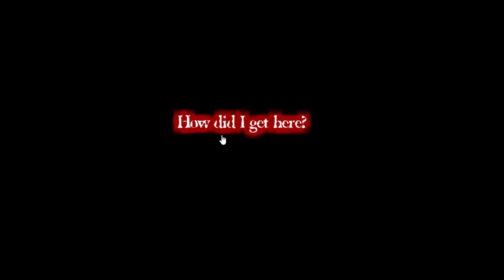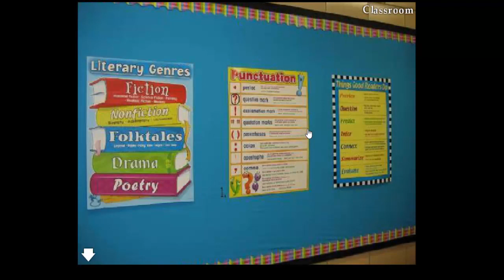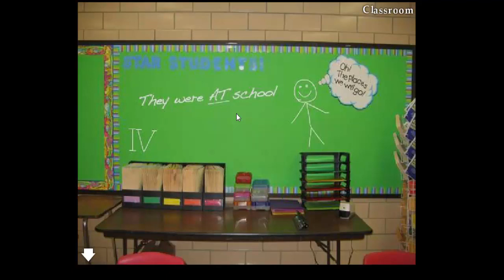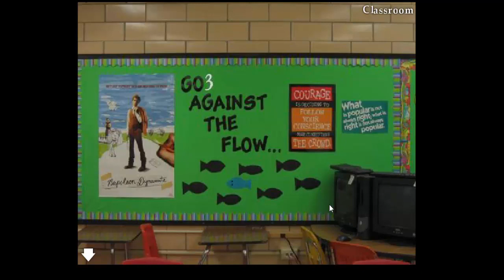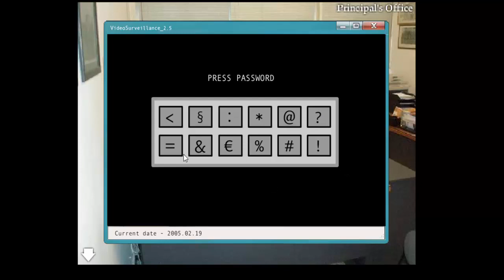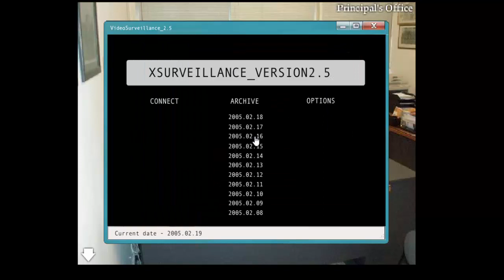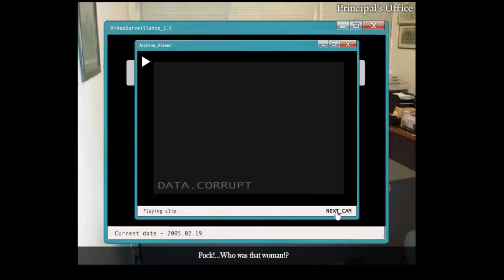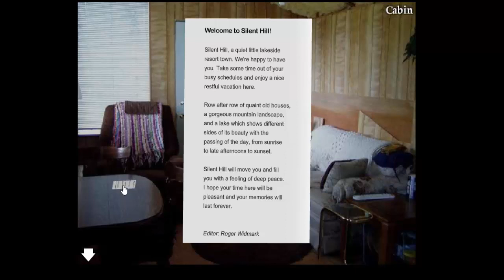Silent Hill Room 304 - Gameplay - Juegos de Horror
Gameplay nuevecito y recien sacado del horno!!. Hoy toca Silent Hill 304, terror psicológico y un buen par de sustos. Like! Comenta! Apoya al canal carajo! XD